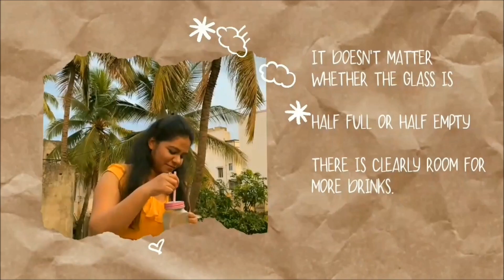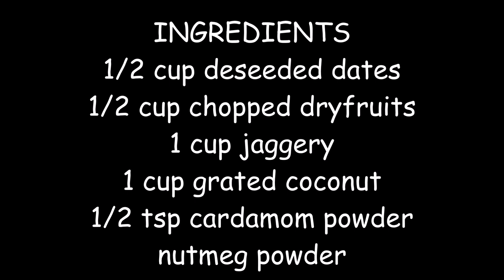UKDICHE MODAK | STEAMED MODAK | GANPATI NAIVAIDYA | गणपती नैवेद्य | SWEET DUMPLINGS